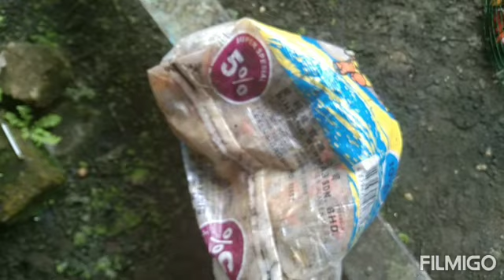Ikan keli/lele umpan buah kelapa sawit busuk ll hasilnya mantapp